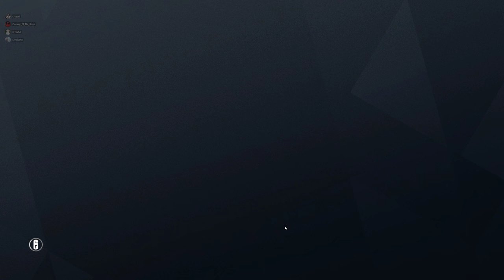Rainbow Six Siege + Part 2614 + Kanal TDM Bomb + Operation Para Bellum pcgaming crew